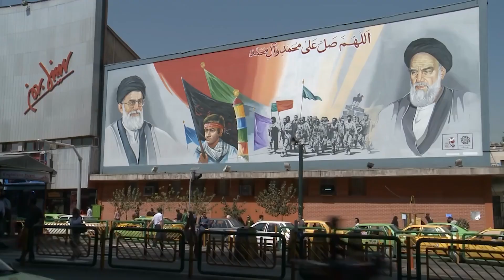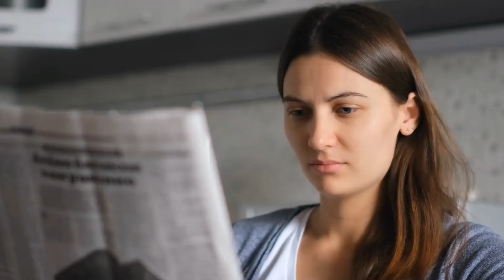हमास ने नेतन्याहू को भेजी लाशें ही लाशें | इजरायल मे गम का माहौल | Israel vs Palestine war update